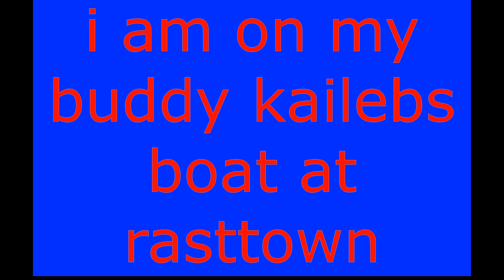best time with your friends 9/3/2023